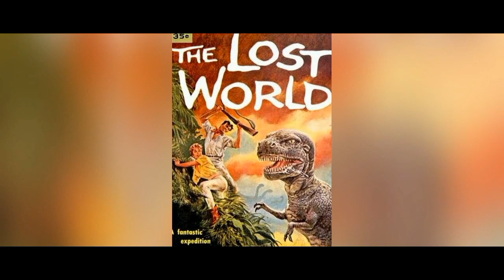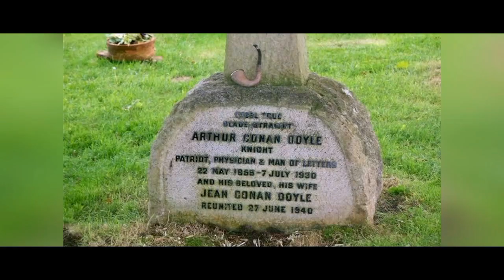Sherlock Holmes & Arthur Conan Doyle || ഷെർലക് ഹോംസും & ആർതർ കോനൻ ഡോയലും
SherlockHolmes is a fictional private detective created by British author SirArthurConanDoyle. Referring to himself as a "consulting detective" in the stories, Holmes is known for his proficiency with observation, deduction, forensic science, and logical reasoning that borders on the fantastic, which he employs when investigating cases for a wide variety of clients, including Scotland Yard.

ആർതർ കോനൻ ഡോയലിന്റെ (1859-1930) വിഖ്യാതമായ കുറ്റാന്വേഷണനോവലുകളിലെ കുറ്റാന്വേഷകനായ കഥാപാത്രമാണ് ഷെർലക് ഹോംസ്. സ്രഷ്ടാവിനേക്കാളും താൻ പിറന്നുവീണ ഗ്രന്ഥത്തെക്കാളും മഹത്ത്വമാർന്ന അസ്തിത്വവിശേഷം നേടിയ കഥാപാത്രമാണിത്. തീർത്തും കൽ‌പ്പിത കഥാപാത്രമായിരിക്കുകയും അതേസമയം ജീവിക്കുന്ന യാഥാർത്ഥ്യമായി ലോകം വിശ്വസിക്കുന്ന പ്രതിഭാസവുമായി ഷെർലക് ഹോംസ് മാറി. ഡോയലിന്റെ ഈ അപസർപ്പകനായ കഥാപാത്രം എഴുതപ്പെട്ട് ദിവസങ്ങൾക്കകം ലോകവായനക്കാരെ വശീകരിച്ചു. ലണ്ടനിലെ ബേക്കർസ്ട്രീറ്റിലെ 221 B എന്ന മുറിയിൽ താമസമാക്കി തന്റെ സന്തത സഹചാരിയായ ഡോ. വാട്സണൊപ്പം നടത്തുന്ന കുറ്റാന്വേഷണം വളരെയധികം ഉദ്വേഗജനകമാണ്.